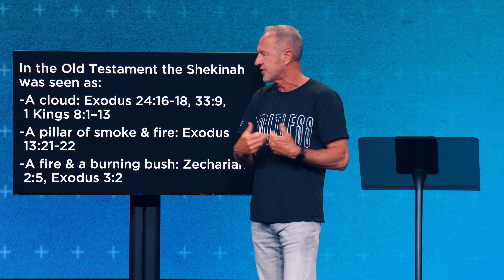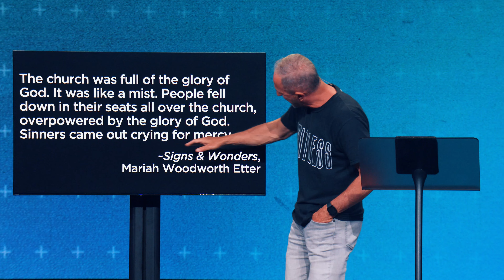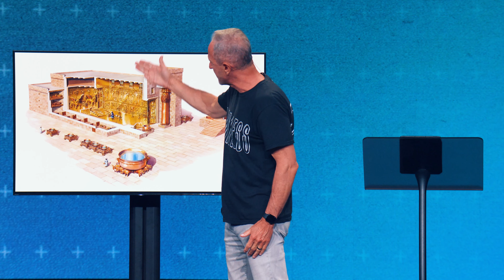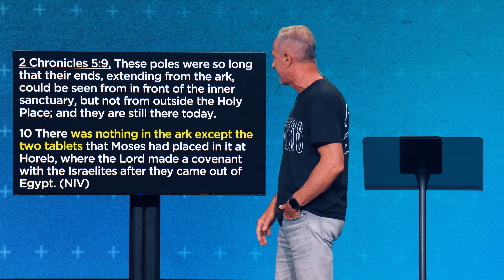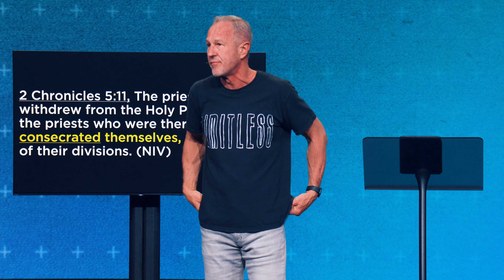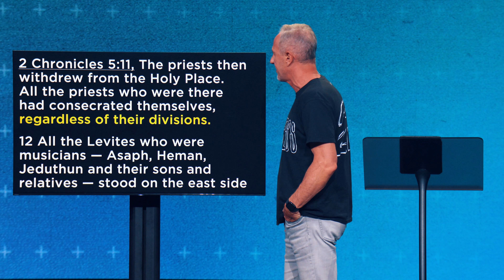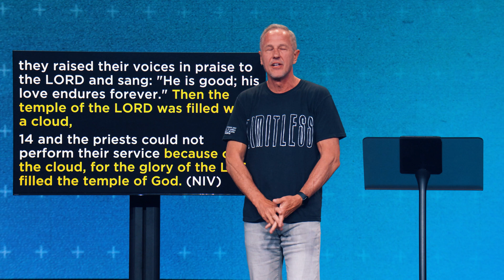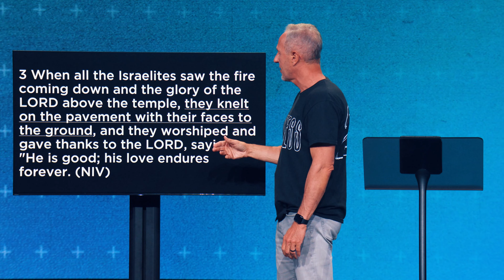Unity, Glory, & God's Presence | John Lindell | James River Church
In this message, Pastor John Lindell helps us understand the power of the tangible glory of God. Our prayer is that this message encourages you and strengthens your faith!

Jump to a Topic:
00:00 Intro
00:08 Unity, Glory, & God's Presence
37:07 Connect with James River Church